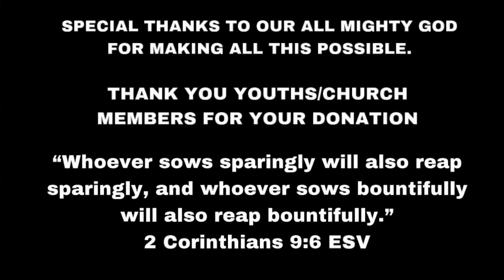ROH Columbus Youths || Act Of Kindness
Special Thanks To Our All Mighty God For Making All This Possible.